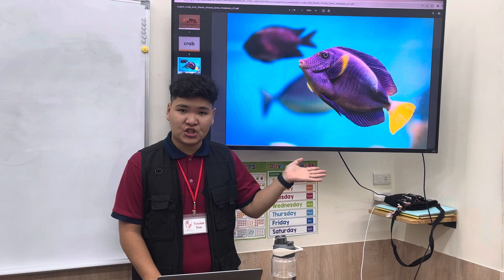English Code - Unit7 Part1 Vocabularies (第七課單字 第一部分)